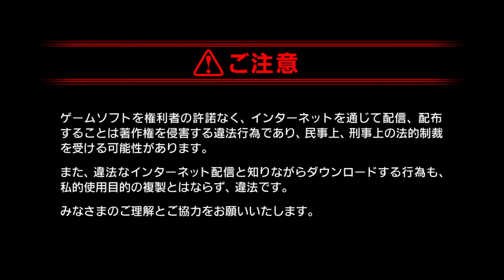Final Fantasy15 Multiplayer Comrades 戦友 ps4 eng vo 02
配信済みのタイトルは全て再生リストにしてあります。

現在、配信、投稿予定は、週2、月曜、水曜、深夜24時～。